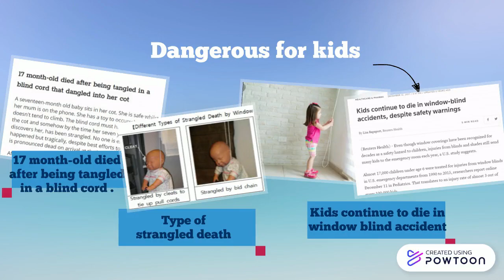window blind disadvantages jadi